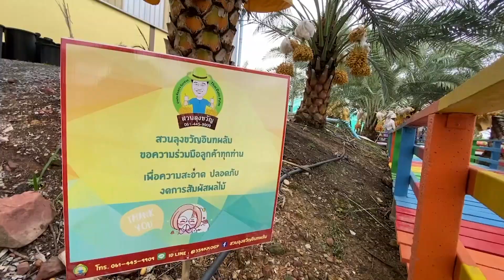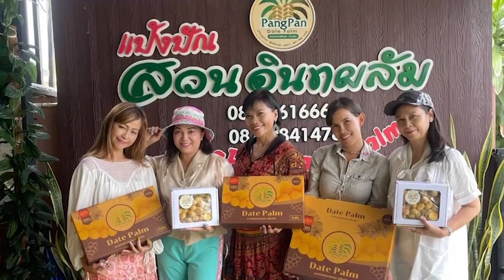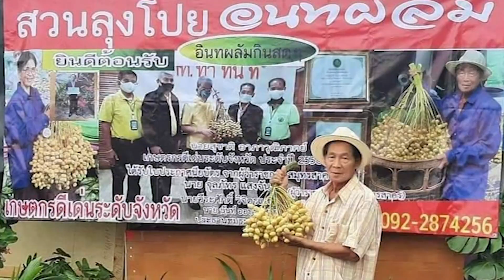นายกปุ๊ก จับมือ ผอ.ททท.สมุทรสงคราม เชิญชวนเที่ยวสวนอินทผลัมในสมุทรสาคร